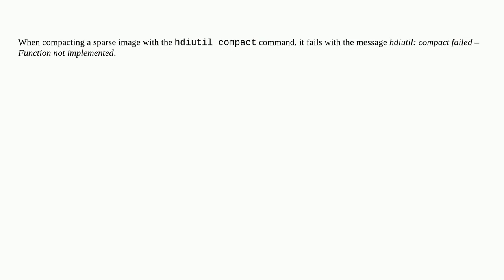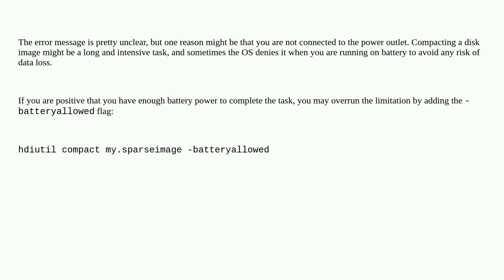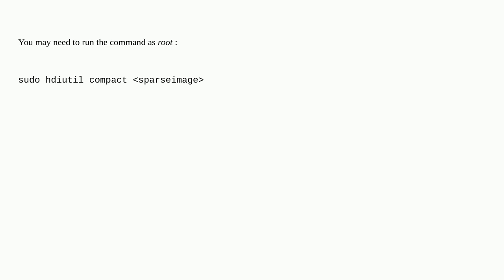Apple: hdiutil: compact failed – Function not implemented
hdiutil: compact failed – Function not implemented

A special thanks goes out to the community

  dmg disk-utility terminal